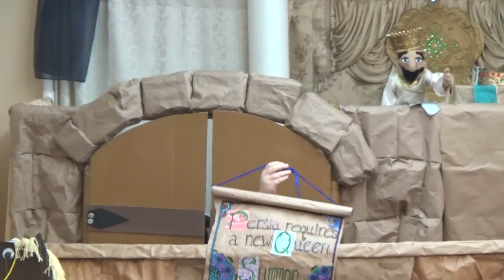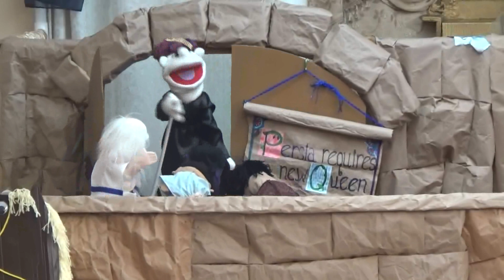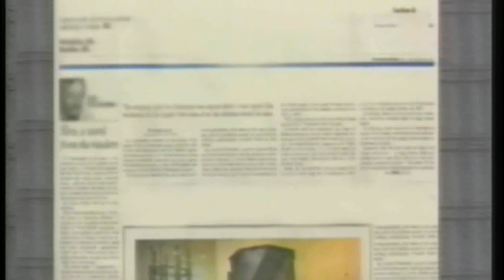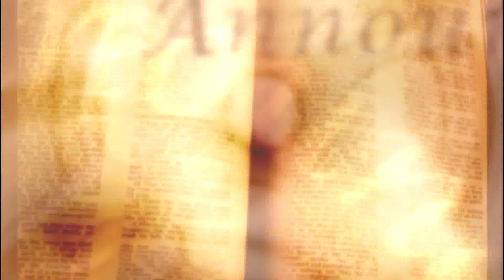BGMCTV PURIM 2020